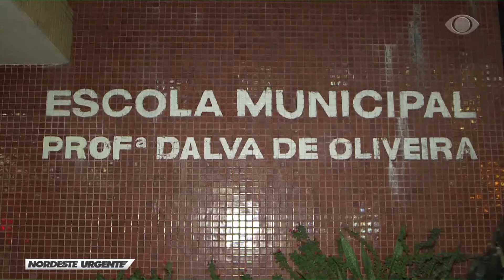Prefeitura de Natal entrega títulos de regularização fundiária na Zona Norte